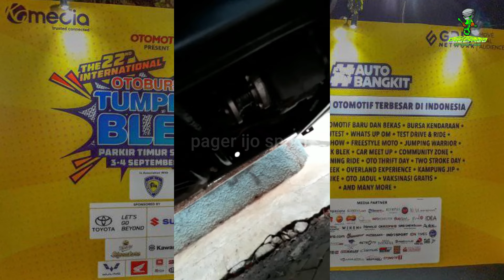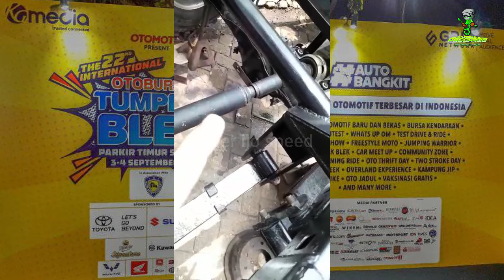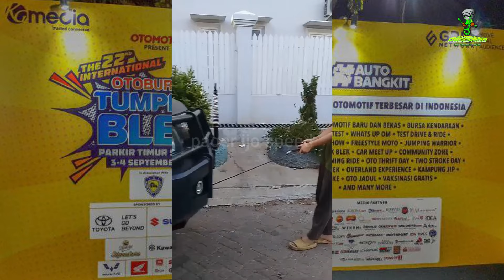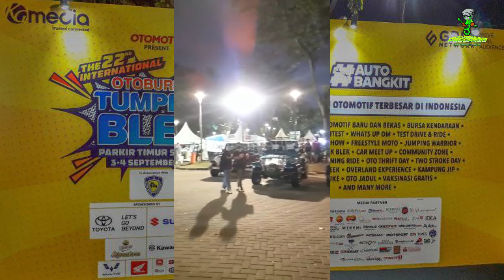Toyota Kijang LGX kapsul 6x6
Toyota kijang lgx kapsul berpenggerak 6x6 ini sangat unik sekali. bisa dijadikan referensi pembuatan mobil off road dengan bahan mobil toyota kijang.

DAN JIUKA ADA YANG KURANG JELAS BISA DITANYAKAN, INSYA ALLAH KAMI BUATKAN VIDEO VIDEO BERIKUTNYA